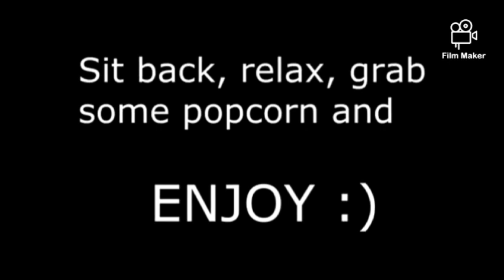Funny show on tv! 11.21.19 (99)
Hello!